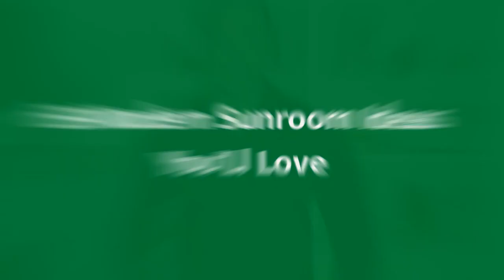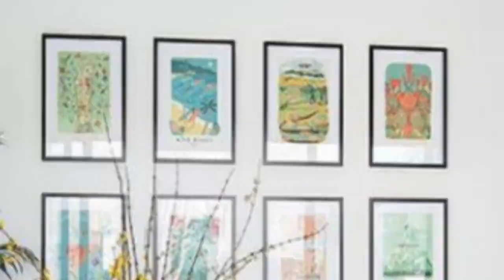75 Modern Sunroom Design Ideas You'll Love ⭐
Browse photos of modern sunroom designs and decor. Discover ideas for your minimalist four seasons room addition, including inspiration for Bauhaus sunroom decorating and layouts.

0:00:00 - Intro
0:00:12 - Modern Sunroom Design Ideas You'll Love: Inspirations 1 to 25
0:03:22 - Modern Sunroom Design Ideas You'll Love: Inspirations 26 to 50
0:06:44 - Modern Sunroom Design Ideas You'll Love: Inspirations 51 to 75

Hey hello!